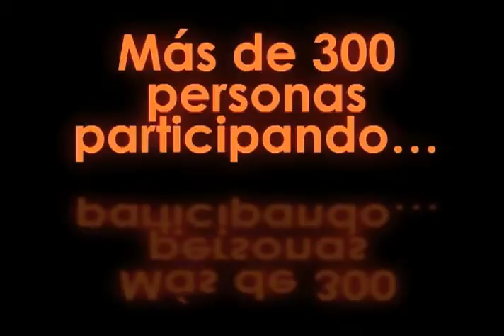LipDub - The Best LipDub Channel 600